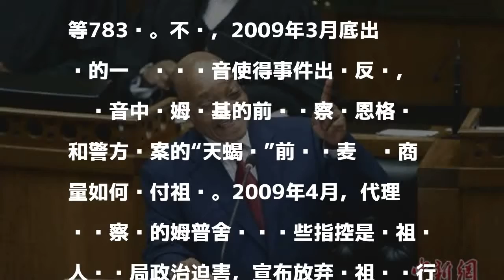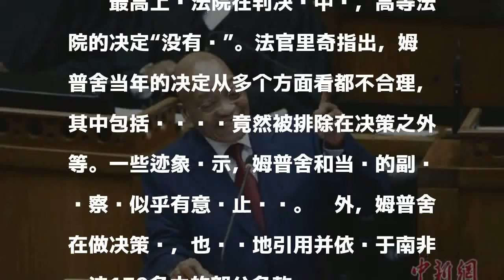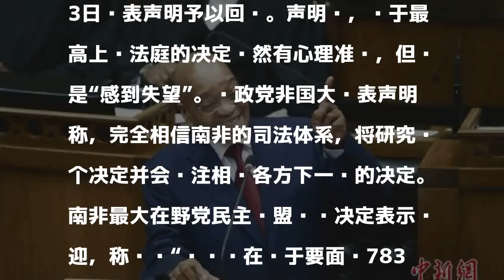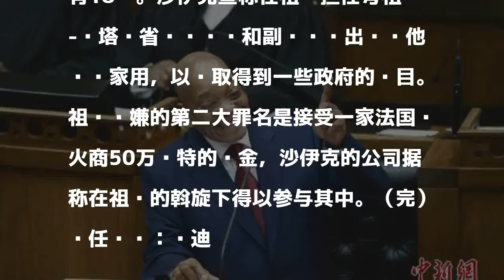南非“间谍录音带”事件上诉被驳回 总统或被诉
中新社约翰内斯堡10月13日电（记者 宋方灿）南非最高上诉法庭13日作出决定，驳回总统祖马的上诉，这也意味着祖马10年前涉嫌卷入的一些旧案可能会被重新提交到国家检察机关立案审理。

發表評論評論如下。